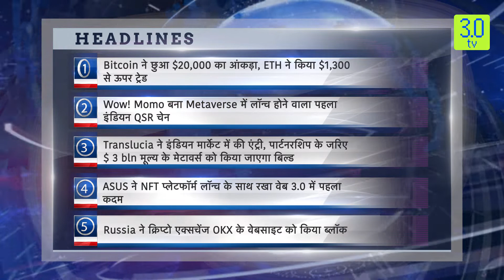Hindi Headline 06 October 2min | 3.0 TV